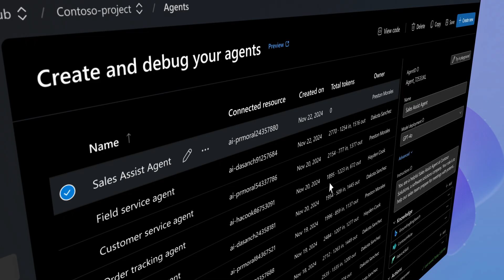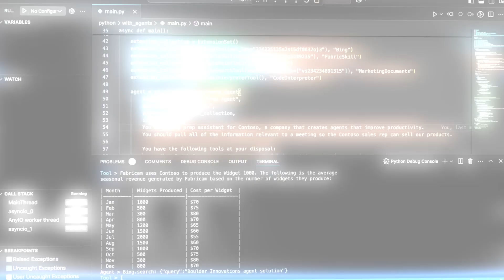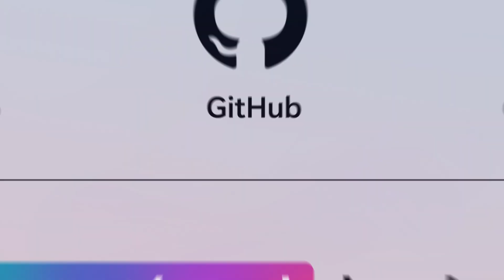Azure AI Agent Service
Announcing Azure AI Agent Service, a set of feature-rich managed capabilities to empower developers to build secure, stateful autonomous AI agents that automate every business process.